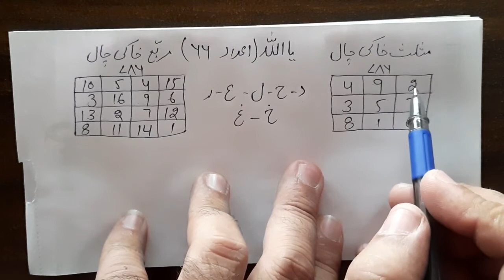taweez kaise banaya jata hai, allah ka taweez kaise banaye, ya allah ka taweez kaise banaye part 4